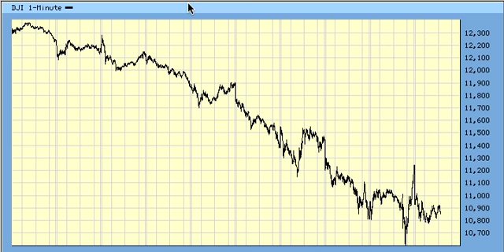Elliott Wave Midday Update For 8.10.11